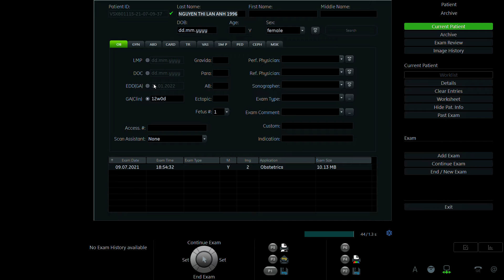NGUYỄN THỊ LAN ANH 1996